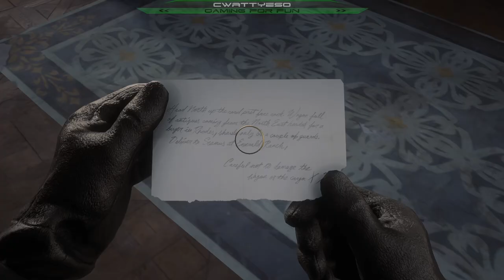RED DEAD REDEMPTION II #42 : LEGENDARY ELK HUNT + STAGECOACH ROBBERY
Brand new let's play series playthrough of Red Dead Redemption II on PC now that I have upgraded my old GTX 1070 GPU to a RTX 2080 Ti and can enjoy this game at something more then a slideshow. I'm donning my Spurs, putting on my Chaps, tipping my hat and setting of to become a rootin' tootin' shootin' cowboy.

In RDR2 we play as Arthur Morgan and go on an epic tale as one member of the infamous Van der Linde gang, outlaws on the run across America. With federal agents and the best bounty hunters in the nation massing on their heels, the gang must rob, steal and fight their way across the rugged heartland of America in order to survive. As deepening internal divisions threaten to tear the gang apart, Arthur must make a choice between his own ideals and loyalty to the gang who raised him. In a period of time where Law and Order is being established and the Outlaw and Gang way of life is being eradicated, can Arthur find a place in this emerging new world?

► GIANTS SOFTWARE PARTNER CODE: CWATTYESO